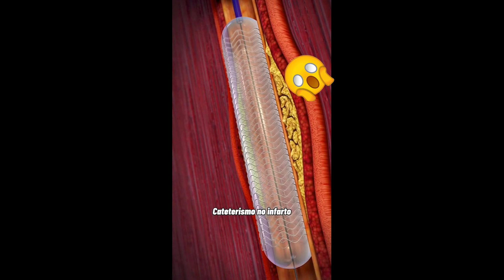😟COMO É O CATETERISMO NO INFARTO😍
REDES SOCIAS:
@primomedico - deixe sua dúvida na DM ou na caixinha dos storys

✨Meu livro com 100 DICAS ESSENCIAIS SOBRE SAÚDE & BEM-ESTAR!

Como você bem sabe, saúde nunca pode estar em segundo lugar.

Por isso que neste livro, foram reunidas as dicas mais importantes que você precisa saber para obter uma vida de qualidade e bem-estar.

Você vai aprender sobre temas como DIABETES, OBESIDADE, ALERGIAS, COLESTEROL, MENOPAUSA, PNEUMONIA, CONSULTA MÉDICA, OSTEOPOROSE, TPM e muito mais...enfim, são todos conhecimentos essenciais para quem deseja ter uma vida melhor.